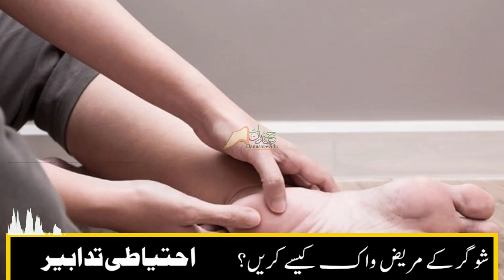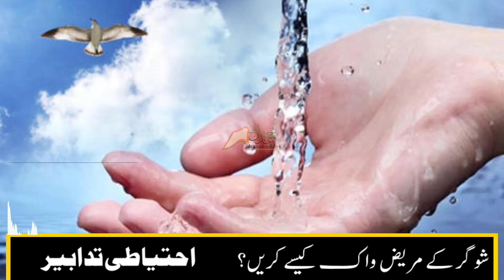Best Ways To Control Diabetes | Diabetes Control Tips | Arbaeen Walk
diabetes controls food,
diabetes control tips,
diabetes control tips in hindi urdu
diabetes control tips home remedies,
how to control diabetes,
diabetes diet,
diabetes,